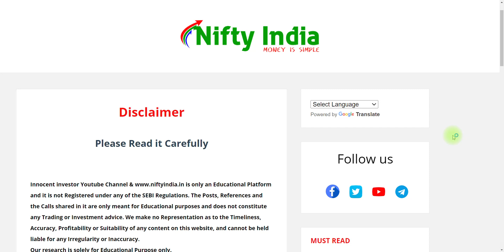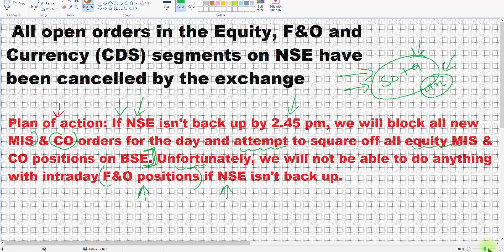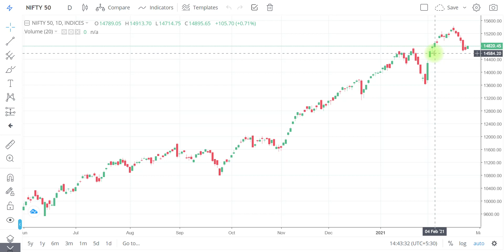BIG UPDATE | HOW TO CANCEL ORDER | ORDER EXECUTION | MIS ORDER UPDATE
"OR"
Open Account With No.1 Full-Time Broker
                                " OR"
Open Account With India's No.1 Broker
                                 "OR"
Open FREE Account With IIFL

Regards-
("ii")
Innocent Investor